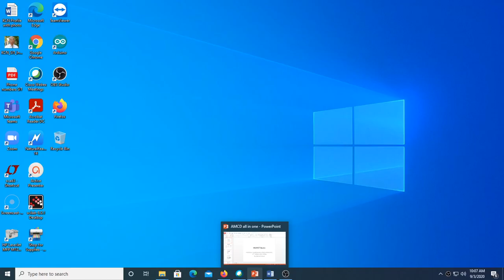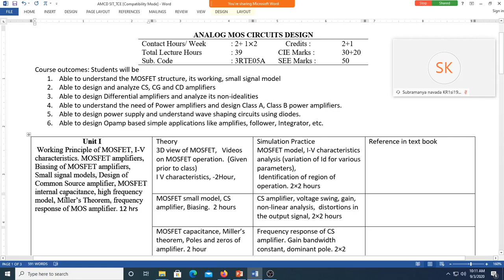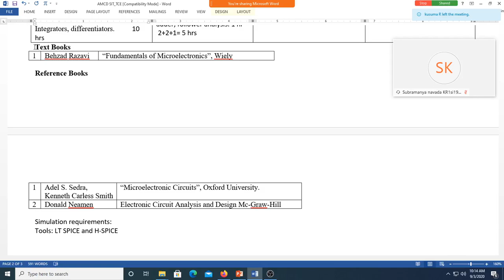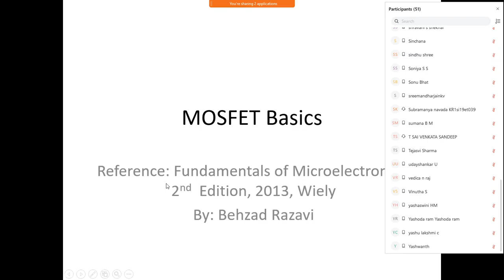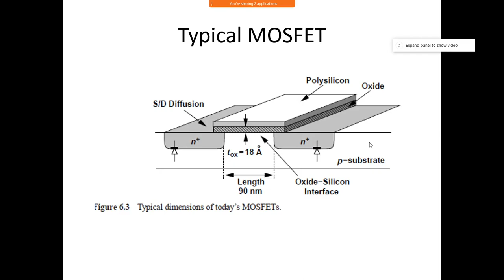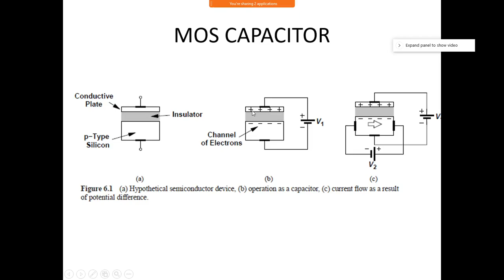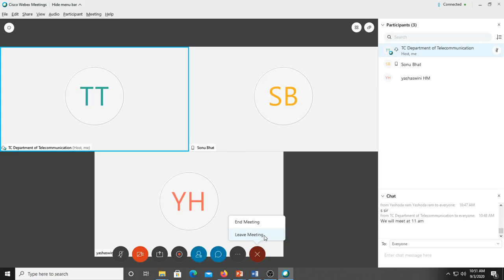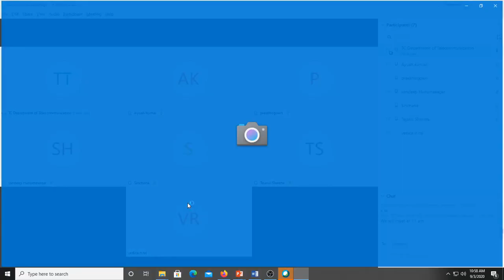MOSFET basics 1